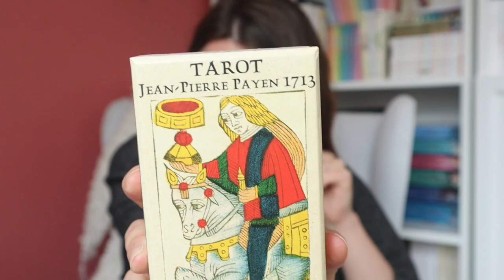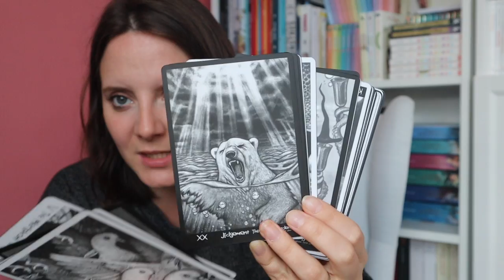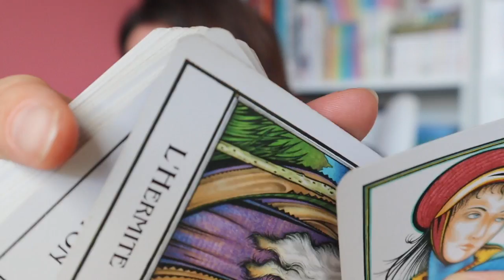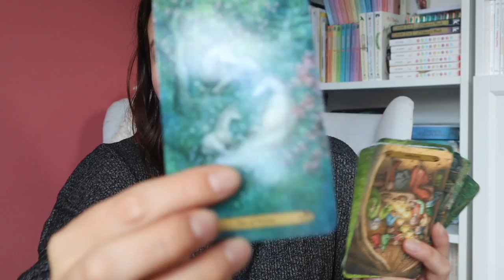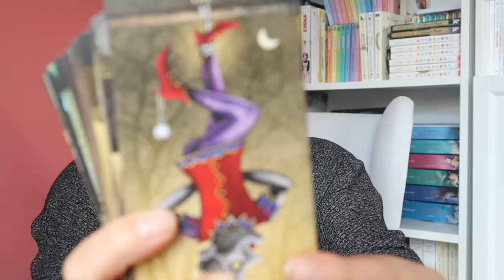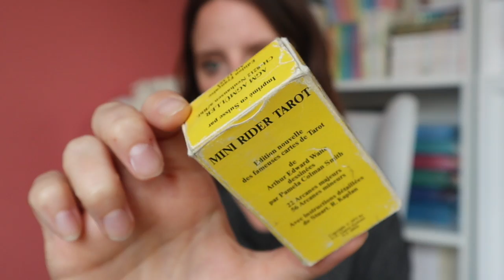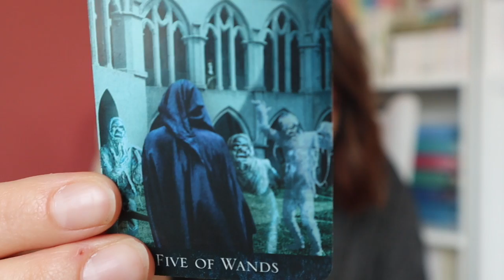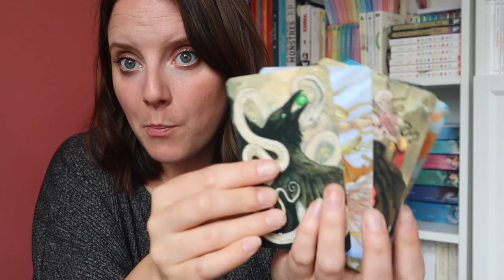Tarot | Les professeurs de Poudlard et leur tarot !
Mon tarot journal Leuchtturm 1917 métallisé

Jeux cités

Antique Anatomy tarot (en français "Tarot du bien-être"
Forest of enchantment tarot
Deviant Moon tarot
Mini Rider Waite (autre version que celle présentée)
Mary El tarot

Je réalise les montages avec Shotcut